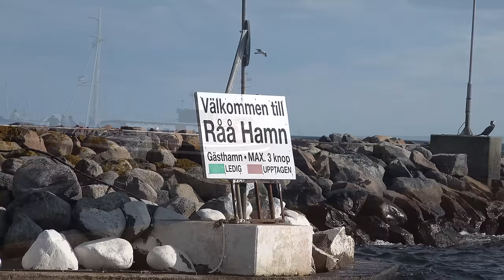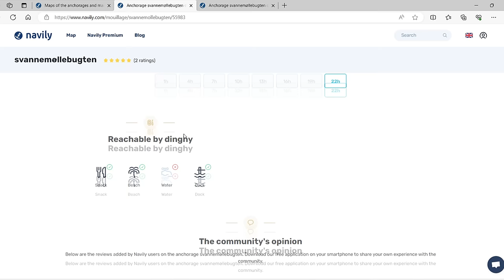Del 96 Sådan finder vi de bedste ankerpladser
Det dårlige vejr præger den sidste del af sommerferien og vi bruger meget tid på, at være blæst inde. Så snart vejret klarer op skal vi dog ud på ankerpladserne igen.

Dette er afslutningen af denne sæson af på tur med CLAN.
Nye afsnit kommer igen den 1. søndag i januar 2025
Vi ses på vandet :)

0:00 Gilleleje
0:41 Intro 2023
1:18 På land
2:19 Nakkehoved Fyr
2:53 Selvslående fok
5:19 Lapper sejlet
6:42 Sejlads på Nordkysten af Sjælland
8:16 Øresund strædet
10:26 Råå
11:41 Regn
13:11 Tallene fra sejlferien
14:14 Sommer
15:19 Fri havn og kurs mod Svanemøllen bugt
16:33 Navily app - se link ovenfor
17:57 Svanemøllen Bugt
20:39 Stemningsbilleder fra Øresund
21:06 Sæsonafslutning 2023